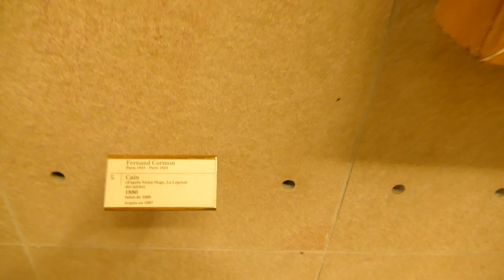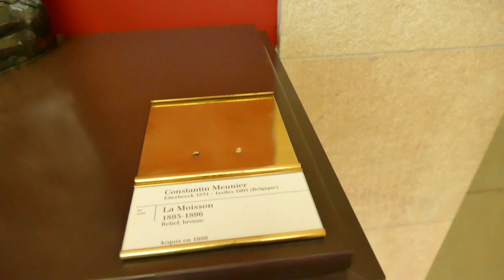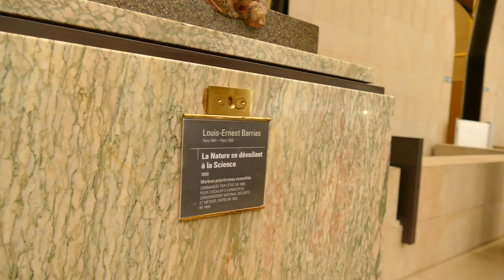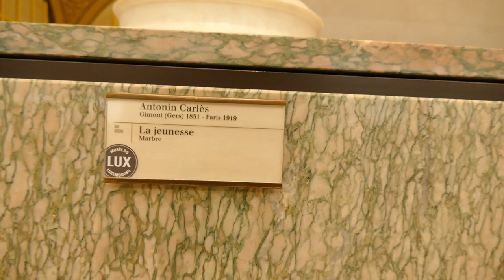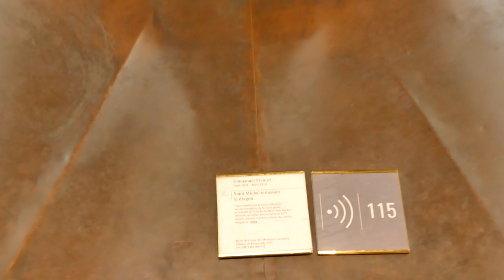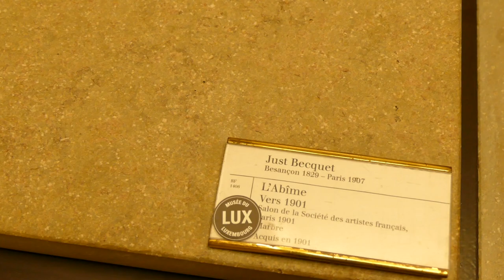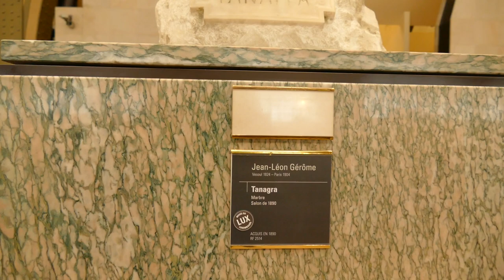Musee d'Orsay #4~ Meunier ~ Barrias ~Puech ~ Injalbert ~ Corman ~ Meissonier ~ Gerome Segoffin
Musee d'Orsay ~ Orsay Museum ~ Paris ~ Meunier ~ Barrias ~Puech ~ Injalbert ~ Corman ~ Meissonier ~ Gerome Segoffin ~ (Named Trip Advior's 2018 best Museum) ~ Video by Chuck/CamericaTV